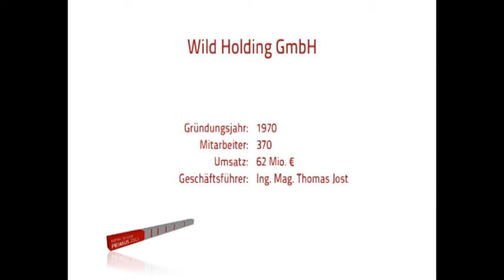Wild Holding GmbH